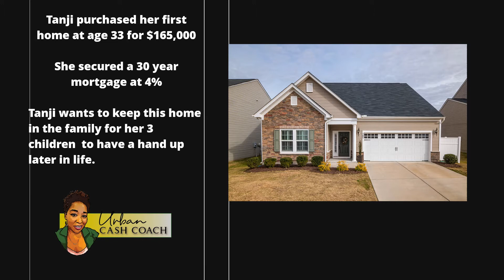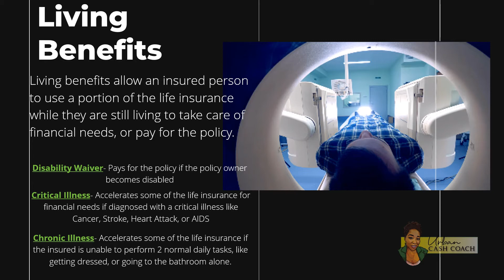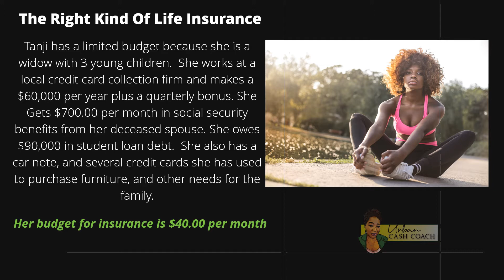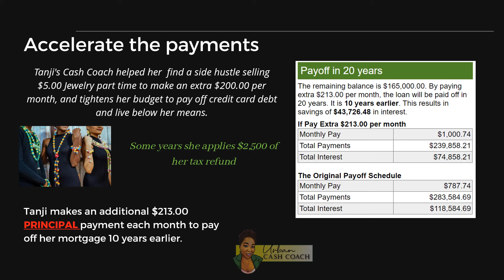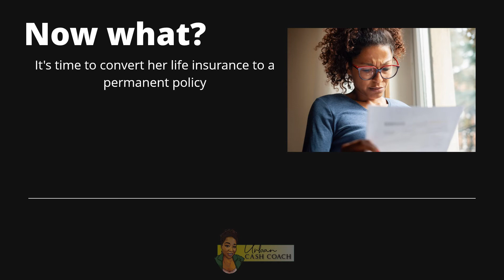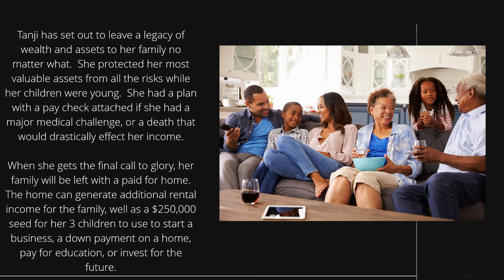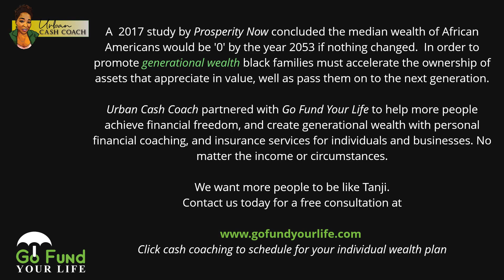How to Pay of Your Mortgage 10 Years Sooner & Protect Your Legacy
Enjoy this webinar about our fictitious client Tanji, and how she made a decision to create a legacy of wealth for her family, and protect it by any means necessary.